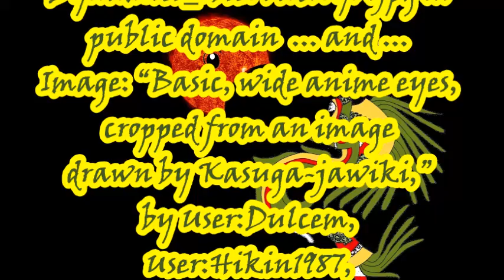Serpent That Ate the Sun . produced by Alice B. Clagett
Filmed on 18 April 2023 and published on 19 April 2023
Dear Ones,

"Serpent That Ate the Sun"
produced by Alice B. Clagett
19 April 2023

MUSICAL CREDITS
“Spellcraft" - Pixabay License

IMAGE CREDITS are at the end of the video.